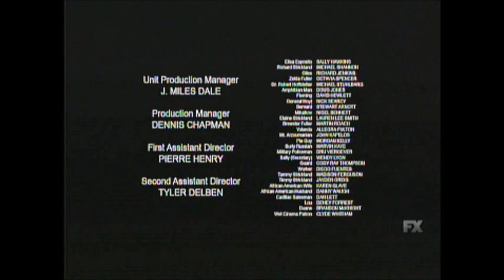The Shape Of Water (2017) End Credits (FX 2020)